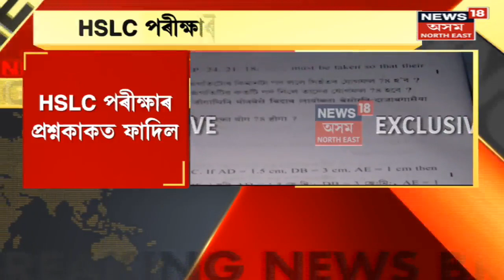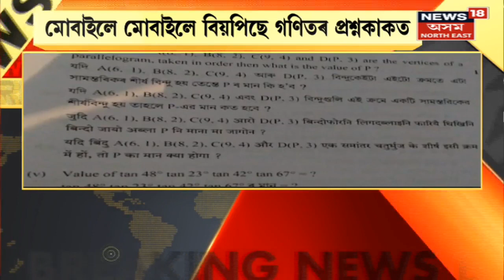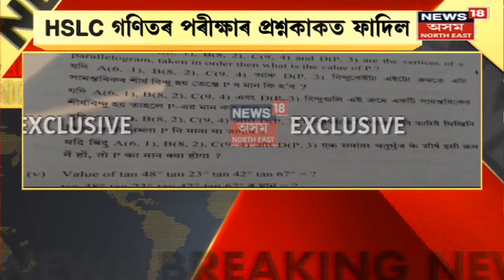HSLC Question Paper Leak : পৰীক্ষা আৰম্ভ হোৱাৰ ১৫ মিনিট পিছতে ভাইৰেল প্ৰশ্নকাকত । SEBA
HSLC Question Paper Leak | HSLC পৰীক্ষাৰ প্ৰশ্নকাকত ফাদিল।
গণিত বিষয়ৰ প্ৰশ্নকাকত ফাদিল।
৯ বাজি ১৫ মিনিটত ভাইৰেল গণিতৰ প্ৰশ্নকাকত।
পৰীক্ষা আৰম্ভ হোৱাৰ ১৫ মিনিট পিছতে ভাইৰেল প্ৰশ্নকাকত।
কাছাৰৰ পৰা গণিত বিষয়ৰ প্ৰশ্নকাকত ফাদিল।
দ্বিতীয় দিনা পৰীক্ষা চলি থাকোতে পৰীক্ষাৰ প্ৰশ্নকাকত ভাইৰেল।
মোবাইলে মোবাইলে বিয়পিছে গণিতৰ প্ৰশ্নতকাকত।
কাছাৰৰ লক্ষীপুৰ শিক্ষাখণ্ডৰ এটা পৰীক্ষাকেন্দ্ৰৰ পৰা ফাদিল প্ৰশ্নকাকত।
উপায়ুক্তক তদন্তৰ নিৰ্দেশ ছেবাৰ অধ্যক্ষ ৰমেশ চান্দ জৈনৰ।